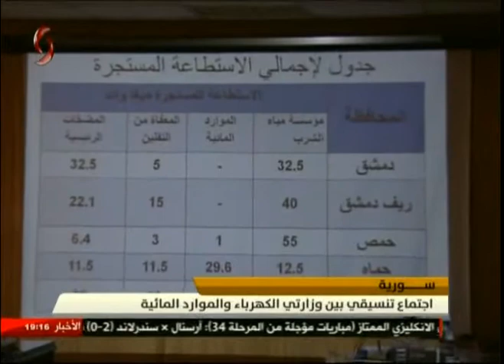النشرة الاقتصادية - 2017/05/17 - بشرى زيني